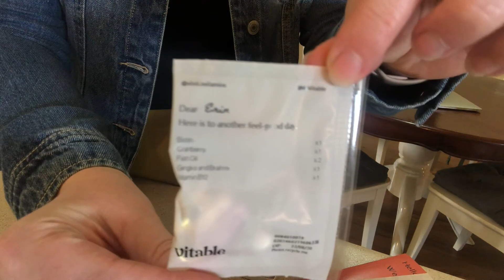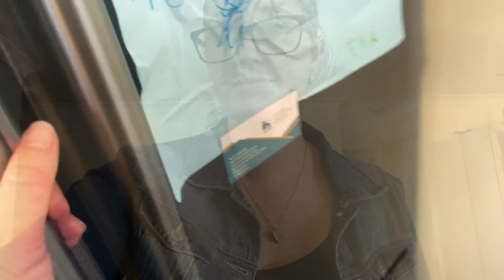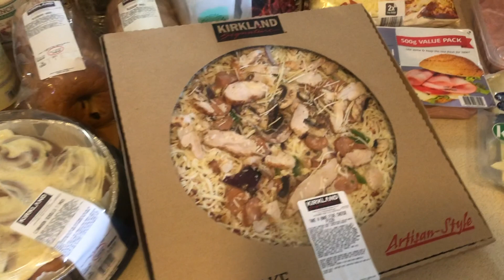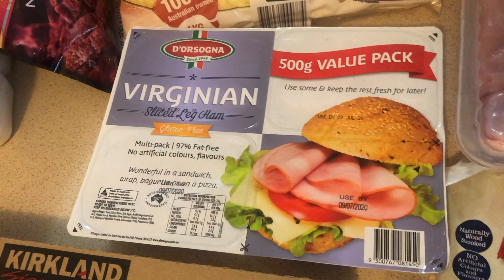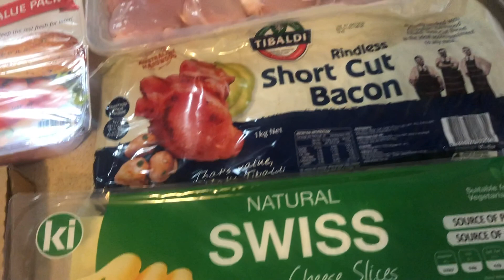The Eaton Family - Wivenhoe Dam outing, My cat lost his tail, Mini Costco Haul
Wivenhoe Dam outing, My cat lost his tail, Mini Costco Haul - The Eaton Family Vlog